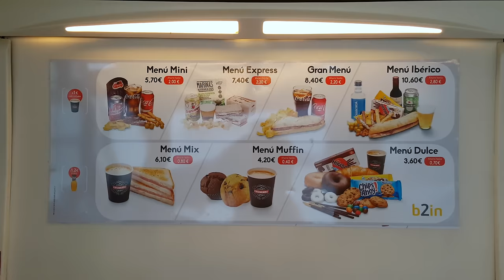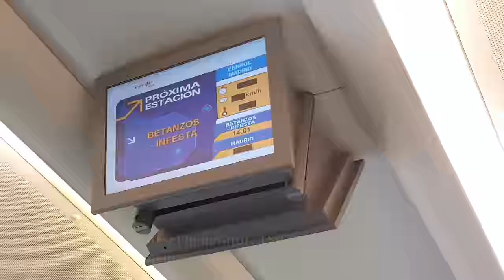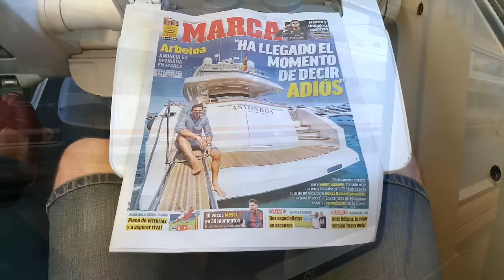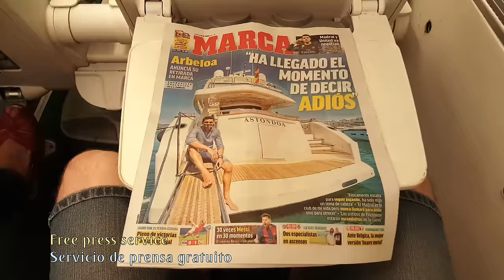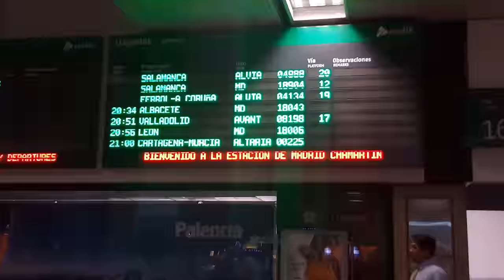VIAJE EN TREN | Ferrol - Madrid | Clase Preferente | RENFE ALVIA GALICIA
Viaje completo entre Ferrol y Madrid en un tren Renfe Alvia, con paradas en Betanzos, A Coruña, Santiago de Compostela, Ourense, Zamora y Madrid. Alvia Galicia.

GRACIAS!!

INFORMACIÓN DEL VIAJE:

· Compañía: Renfe Alvia
· Tren : Renfe Alvia Serie 730
· Número de tren: ALVIA 4254
· ESTACIONES:
- Salida: Ferrol / Coruña / Santiago de Compostela / Ourense
- Llegada:  Madrid - Chamartín
· Andén de salida: 2
· Asiento: 4C (Clase Preferente)
· Grabado con SAMSUNG GALAXY S6 (en UHD 4K) .

Para cualquier propósito, puedes contactarme en Twitter: @OnBoardHD